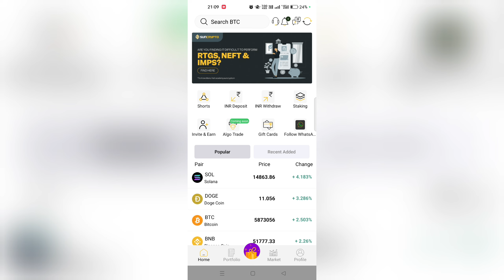how to set privacy finger lock Sun Crypto app | fingerprint lock Kaise chalu Kare sun crypto app me